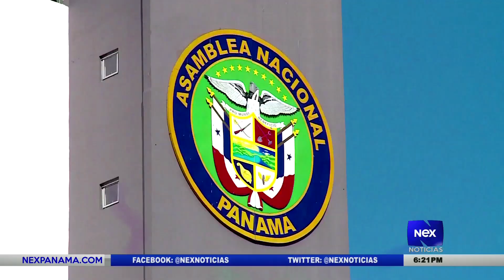Designación de nuevos magistrados de la Corte Suprema y TE han generado reacciones